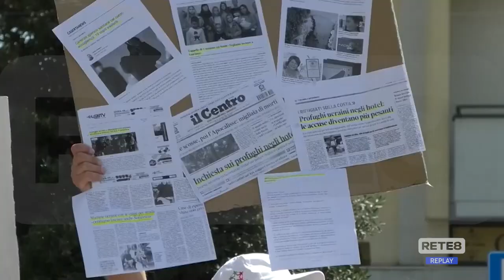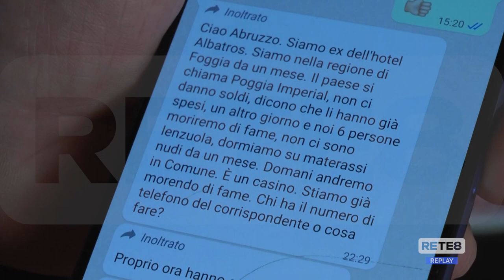Ucraini Roseto - Appello degli albergatori